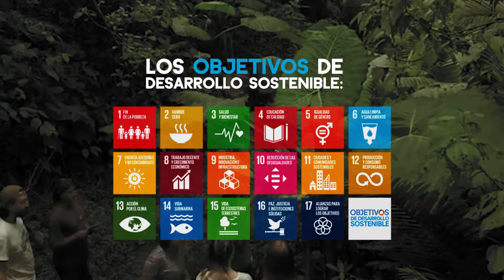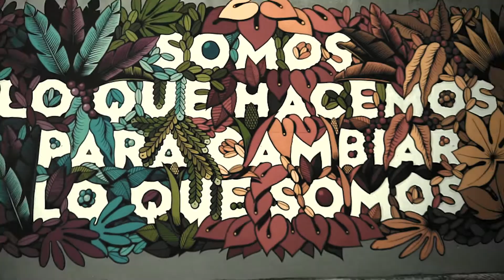VIDEO LARGO ESP